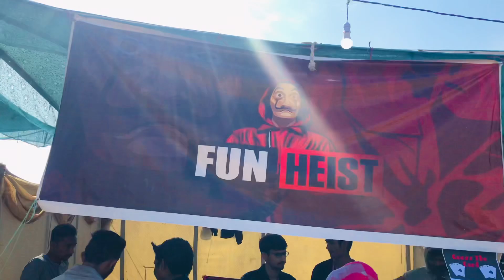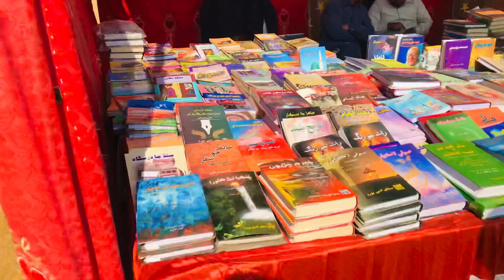Me And My Childhood Friend In Fastival Muet Gala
Thankyou, Brothers for helping 😍❤️